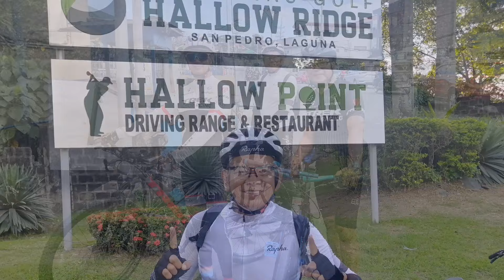Ride to Davilan Carmona || Fat Bike Sakalam sa Ahon